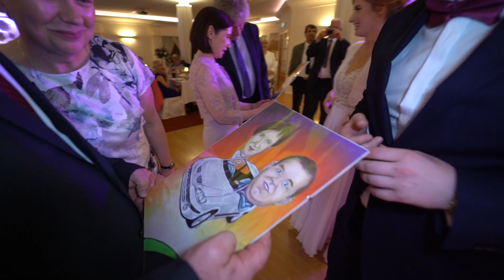TELEDYSK Joanna i Tomasz 25 05 2019